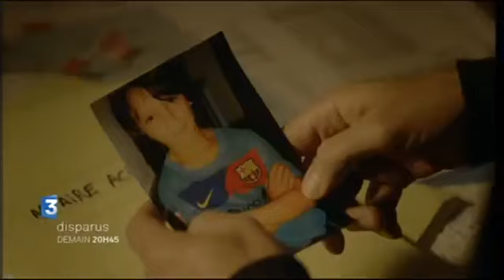Disparus (2014) bande annonce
Résumé : Claire et Pierre ont confié leur enfant à une très jeune fille, promettant de ne pas rentrer tard. Mais voilà... Cette fois-là, en rentrant, il n'y a plus personne. Ni enfant, ni baby-sitter. Fugue de la jeune fille ? Enlèvement de l'enfant ? Double meurtre ? Ils ne savent pas, peuvent tout imaginer et c'est bien cela, le pire. Leur vie s'arrête. L'histoire commence

Titre Original :  Disparus
Téléfilm - Drame - France - 90 minutes
Réalisé par Thierry Binisti
Avec Claire Borotra, Vincent Perez, Cyril Lecomte, Barbara Cabrita, Jean-Michel Noirey, Andrée Damant, Marina Tomé, Alexandre Carrière, Lissandru Miniconi, Marie-Pierre Nouveau
Credits : Jean-Pierre Alessandri, Véronique Lecharpy, Olga Vincent, Dominique De Wever, Ramona Productions